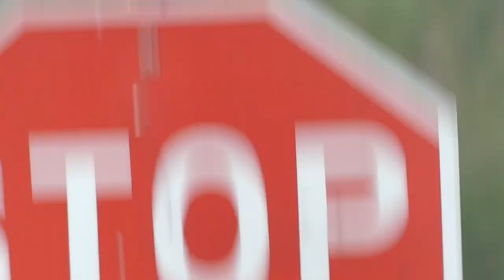nature in my backyard episode 505 (HD)